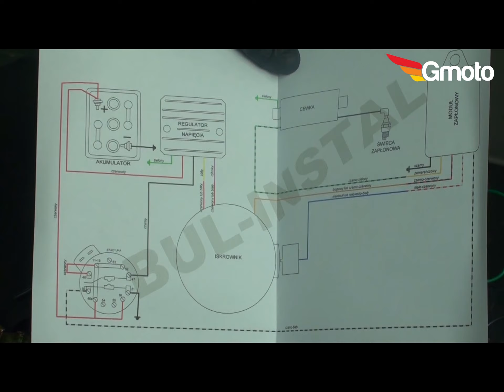Koniec problemów z zapłonem w WSK 125 😍 Jak zmienić zapłon na elektroniczny CDI? 🤔 Oglądaj w ➡HD⬅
Film, który właśnie oglądasz jest uzupełnieniem poradnika serwisowego, który znajdziesz na naszym blogu klikając w ten

Wymiana oryginalnego zapłonu na elektroniczny CDI przyniesie Tobie i twojemu WSK 125 wiele korzyści 🙂 Koniec problemów z ustawianiem zapłonu i możliwość konwersji oryginalnej instalacji z 6V na 12V - kto by tego nie chciał w swojej maszynie 😎

Polecamy cały zestaw, w którego skład wchodzi:
➡ podstawa iskrownika,
➡ iskrownik,
➡ impulsator,
➡ koło magnesowe (pasujące na oryginalny wał i klin),
➡ regulator napięcia 12V,
➡ cewka wysokiego napięcia wraz przewodem i fajką,
➡ odblokowany moduł zapłonowy CDI,
➡ściągacz koła magnesowego,
➡ dokładny opis podłączenia.

Gmoto.pl to najlepiej oceniany sklep motocyklowy w Polsce! 😎 Tysiące opinii zadowolonych klientów sprawiły, że w 2018 roku zostaliśmy laureatem rankingu sklepów internetowych Opineo.pl w kategorii Motoryzacja 🙂

Znajdziesz u nas wszystko dla siebie i swojego motocykla 🏍

Jeśli naprawiasz swój motocykl lub szukasz cennych porad dla motocyklistów odwiedź naszego bloga 😉 Znajdziesz na nim m.in. poradniki serwisowe i zakupowe, testy odzieży motocyklowej oraz artykuły tworzone przez pasjonatów motocykli